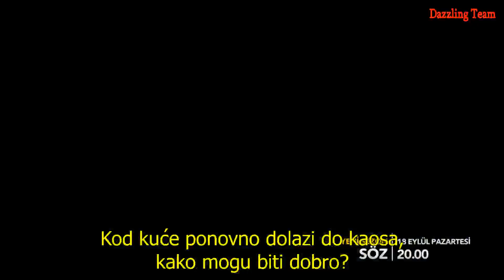SOZ - druga najava